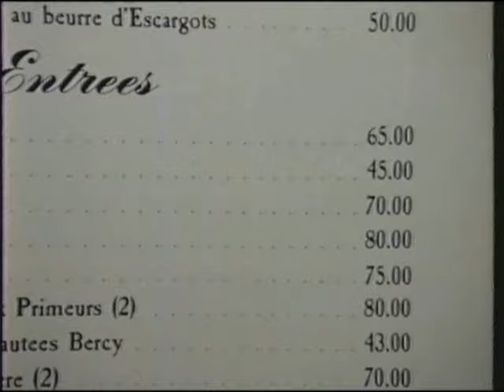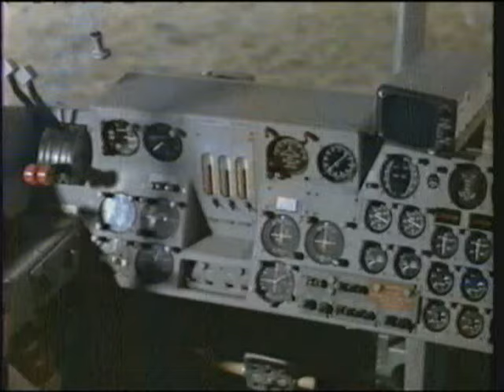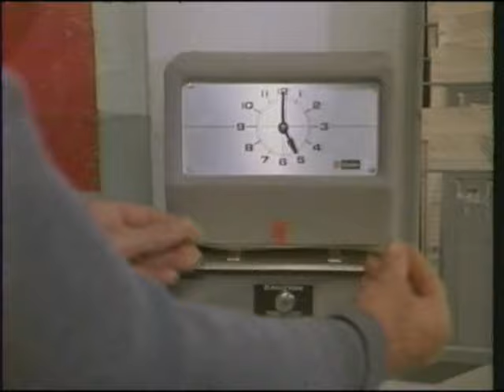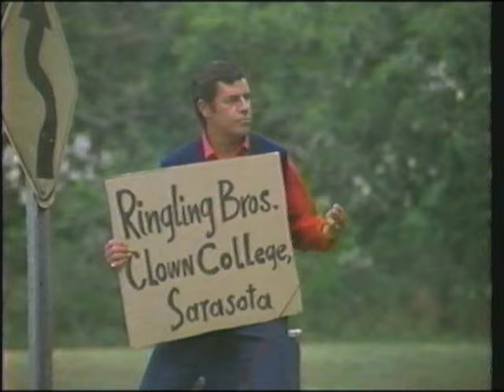Hardly Working (1981) dir. Jerry Lewis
In Jerry Lewis’s first film in a decade, he plays Bo Hooper, an unemployed circus clown who can’t seem to hold down a job. The film opens with a brief montage of clips from past Lewis movies. He then moves into a succession of jobs that he gets himself fired from including a gas station attendant and a mailman - all with disastrous results.

I do not own this film. Simply for archival purposes.